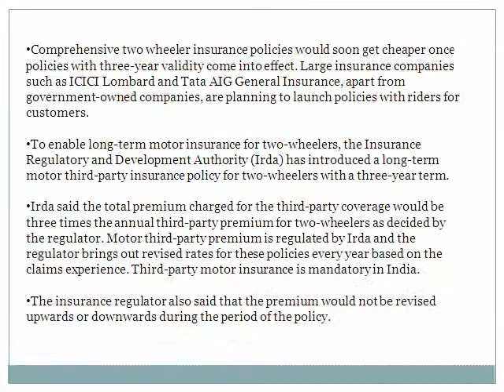Two Wheeler Insurance Policies To Get Cheaper, Easier To Buy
Buy Two-Wheeler Insurance in 4 easy steps. Bajaj Allianz provides online 2-wheeler insurance with hassle free 24/7 claim settlement support.